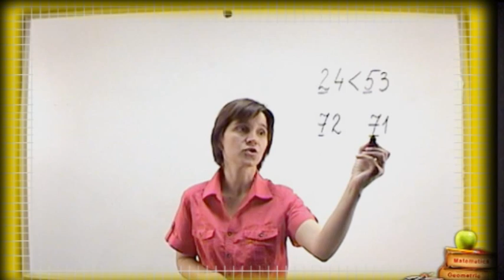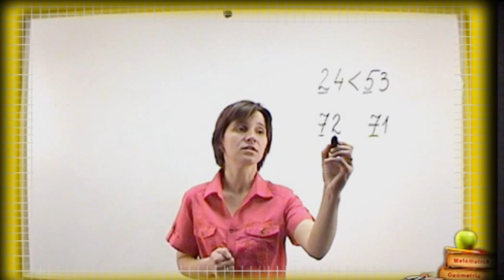Clasa 1 Compararea Numerelor Naturale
Compararea numerelor naturale - explicate video